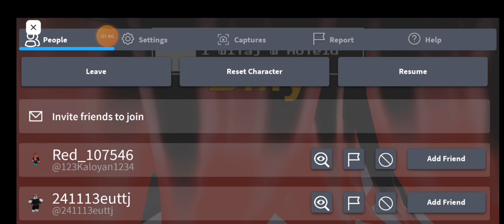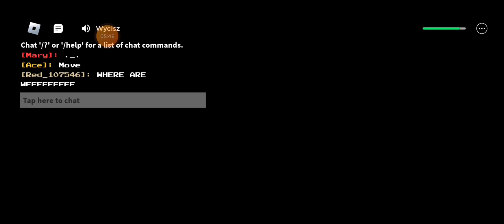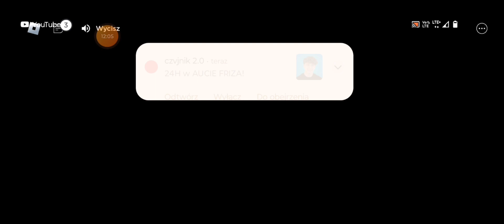Zostałem Uwięziony w hotelu Billy w Roblox 🙂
Zostaw Like i subka pls

Moje kanały: @zielonekytoszefiroblox @ZielonekJunior @usa-bi6no @zielonekgames @ZielonekStumbleguys

Kanały mojego Kolegi-FBB: @olekrucinski1071 @pieski-bf5pt @olek816. @PiesioIraczkaiZielonek

W odcinku wystąpili: @zielonekytoszefiroblox

Kanał kotka😺: @KotekAleGaming

Gra: Billy store